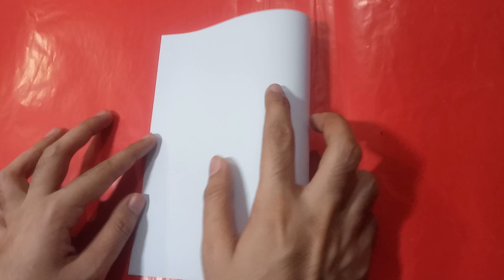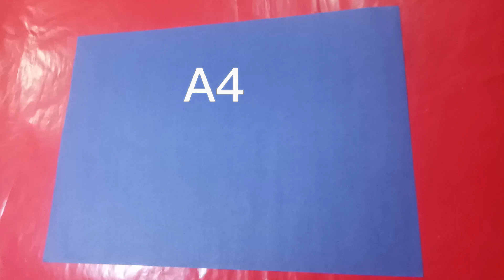MAKING A DAGGER FROM PAPER | Knife - ( How To Make a Paper Dagger )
In this video, you will watch the making of a very useful and beautiful dagger from A4 paper. enjoy watching.